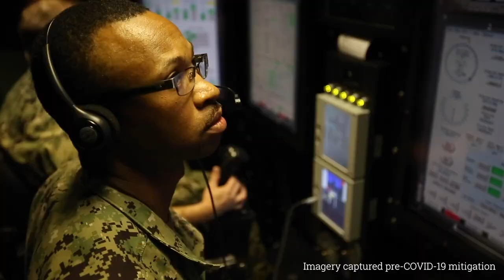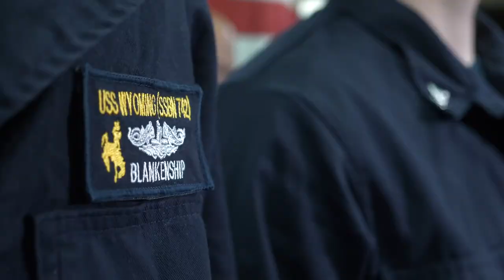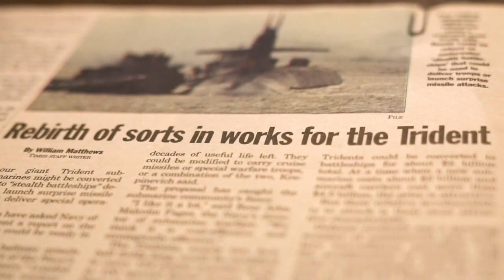The U.S. Navy Ballistic-Missile Submarine Force Turns Sixty!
The ballistic-missile submarine force is celebrating the 60th anniversary of the first strategic deterrent patrol by an SSBN. USS George Washington (SSBN 598) departed Cape Canaveral, Florida, on the first strategic deterrent patrol, Nov. 15, 1960.